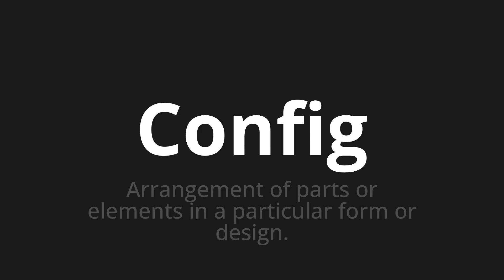How to pronounce Config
🌍 Learn a new language now Master the Pronunciation of 'Config' - which means : Arrangement of parts or elements in a particular form or design. 📝 with @HTPronounce 🎓🗣️ - [Your Guide to English]

Learn to pronounce 'Config' perfectly in English with our easy and engaging tutorial by @HTPronounce! 📖📽️ In this comprehensive video, we provide you with native speaker examples 🗣️👂 and phonetic breakdowns 🎵 to ensure you get the pronunciation just right.

How to say Config in English